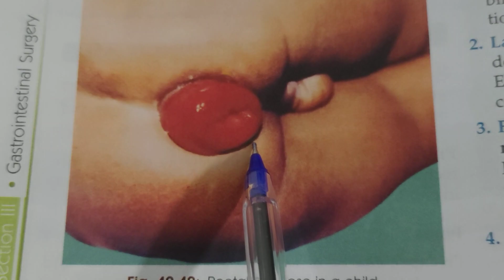|| PROLAPSE OF RECTUM || LAST MOMENT REVISION NOTES || SURGERY ||